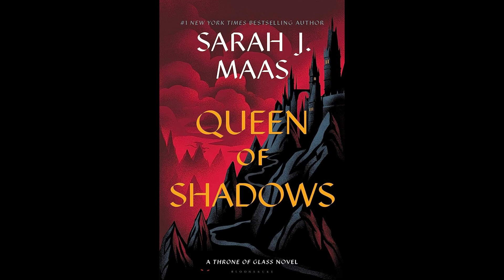Chapter 42 - Queen of Shadows by Sarah J Maas